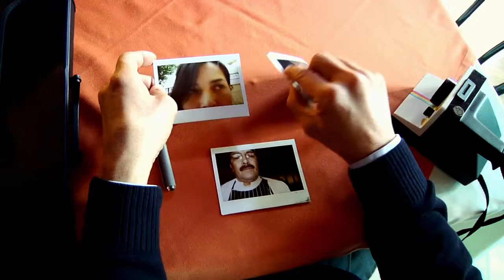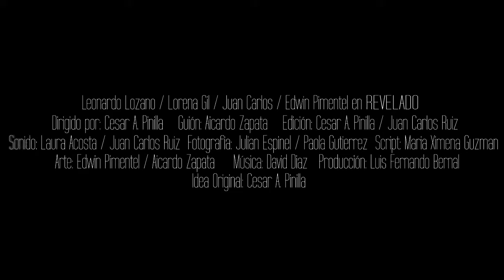Trailer - Revelado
Ernesto esta sentado en un café, junto con su portafolio y su cámara instantánea logra satisfacer su necesidad: Observar y etiquetar a las personas, su conflicto inicia cuando por casualidad tiene que enfrentarse a si mismo.

Cortometraje realizado para la clase de Realización de proyectos audiovisuales de la carrera Realización de audiovisuales y multimedia en la Tadeo.

Guión: Aicardo Zapata
Idea Original: Cesar A. Pinilla
Dirección: Cesar A. Pinilla
Producción: Luis Fernando Bernal
Asistente de producción: Laura Acosta
Fotografía: Paola Gutierrez - Julian Espinel
Arte: Edwin Pimentel
Asistente de Arte: Aicardo Zapata
Edición: Cesar A. Pinilla - Juan Ruiz